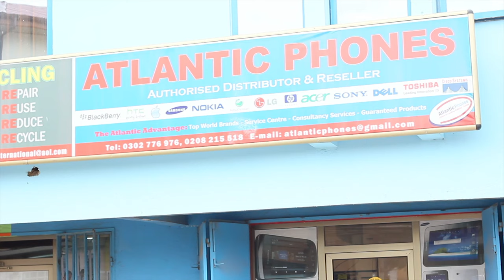FON SHOP ep15 (COMEDY)